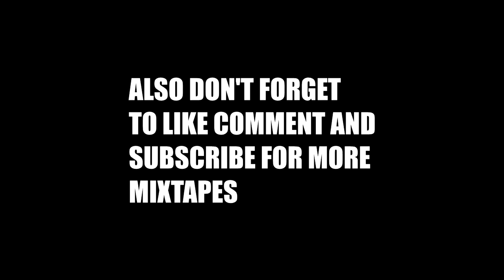INSANE NBA2K20 2 WAY SLASHING PLAYMAKER MIXTAPE!!! BEST DRIBBLE MOVES AND CONTACT DUNKS!!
In todays video is a mixtape I made on my 2 way slashing playmaker. It is the best build on NBA2K20 it gets all the contact dunks and gets pro dibble moves and can speedboost. I really hope you guys enjoy the video and many more to come!